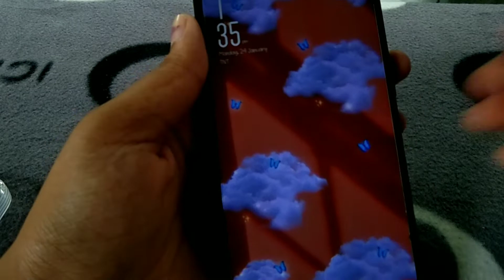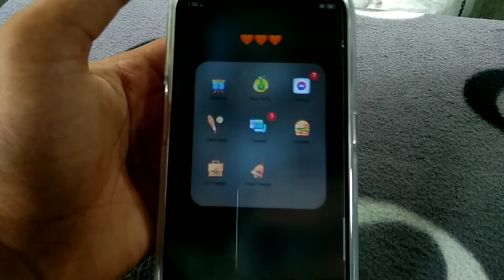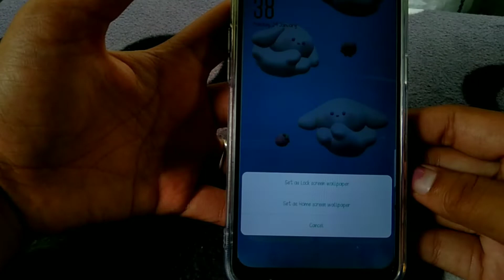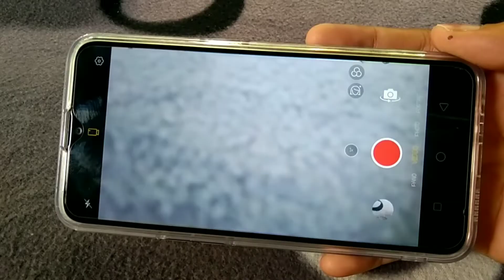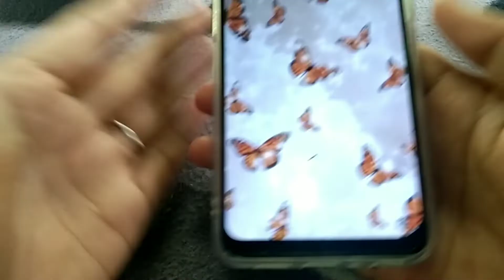what's on my oppo a5s 📱 +changing my wallpaper and lock screen ✨